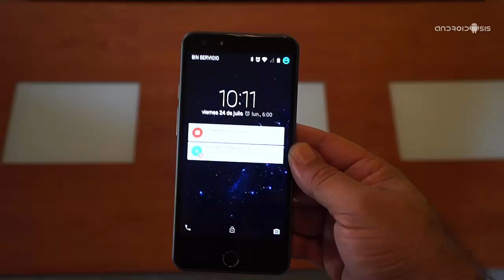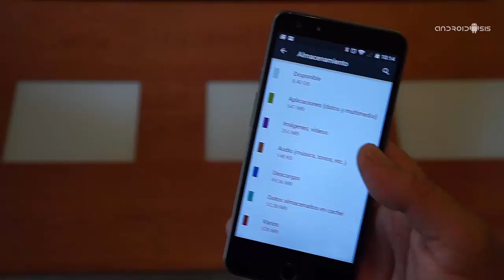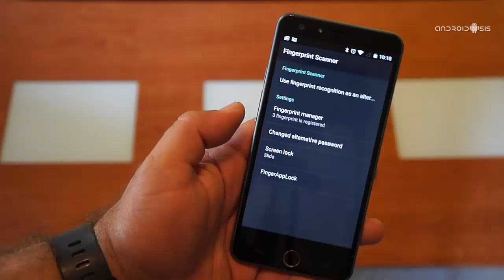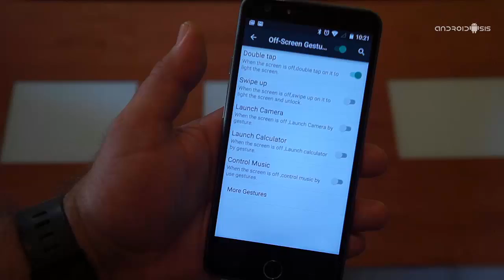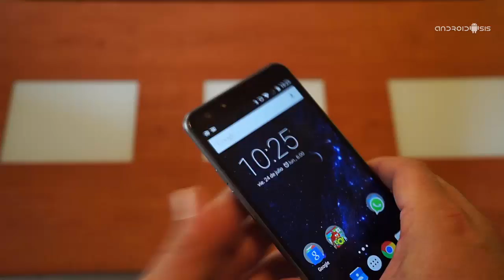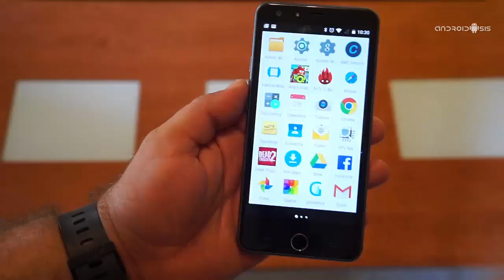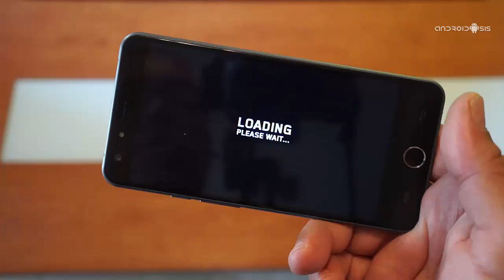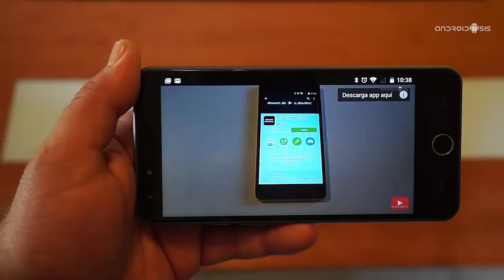Análisis Ulefone Be Touch 2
Hoy os traemos la Review y completo Análisis del Ulefone Be Touch 2, un terminal Android con prestaciones de gama alta a un precio de gama baja Android.